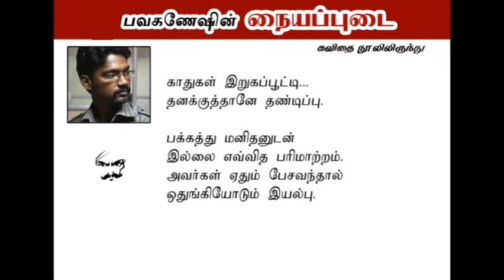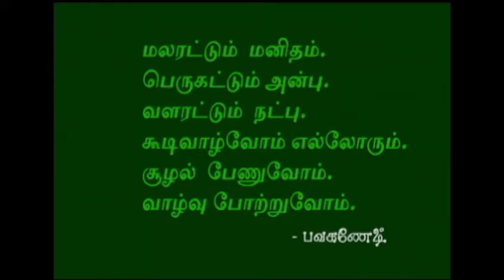28. காதுமூடும் குறுகிய மனசு : பவகணேஷ் கவிதைகள் PAVAGANESH